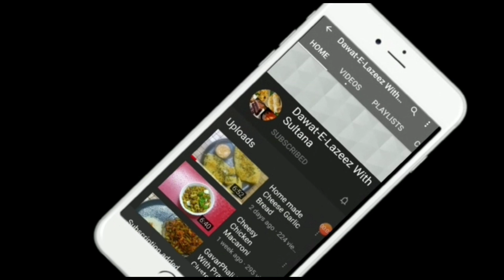Rai Gobi | Ramadan Seheri Quick Easy And Tasty Recipe | Cauliflower Recipe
As-Salaam-Alaikum All,

In this video we are making Rai Gobi | Ramadan Easy And Tasty Recipe

Ingredient:
Cauliflower Boiled
Oil 2 spn
Mustard Seeds 1spn
Chopped Garlic
Chilies
curry leaves
Chopped Onions
Turmeric powder half spn
Coriander powder half spn
Aamchur half spn or Lemon juice
Garam masala half spn

Lock Down To Buy Fresh Vegetables and Grocery reach to Big Basket